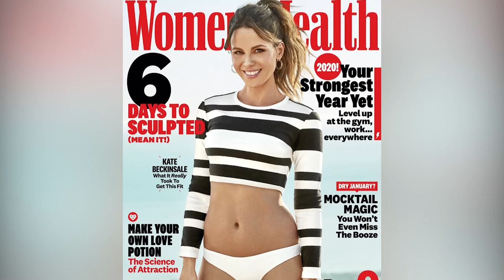Detalles Trágicos Sobre Kate Beckinsale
Desde la pérdida de su padre, pasando por la de su amigo, hasta la de su hijo no nacido, la vida de Kate Beckinsale ha sido un camino largo y accidentado.

Kate Beckinsale nació el 26 de julio de 1973, de padres actores, Richard Beckinsale y Judy Loe. Mientras crecía, el padre de Kate era un popular actor de comedia de la televisión británica que protagonizó muchas de las queridas comedias de los años 70, como "Porridge" y "Rising Damp". Sin embargo, en la cúspide del éxito de Richard, experimentó ataques de mareo y empezó a sentirse mal en general. Tras consultar con un médico, se descubrió que no tenía problemas de salud importantes, aparte de unos niveles de colesterol algo elevados y un estómago sensible, según The Mirror. Sin embargo, Richard murió trágicamente de un inesperado ataque al corazón mientras dormía el 19 de marzo de 1979. Sólo tenía 31 años.

Perder a un padre a cualquier edad es difícil, pero fue particularmente doloroso para Kate, de cinco años. En declaraciones a Belfast Telegraph en el 2016, dijo —

"[La muerte de mi padre] me destrozó el alma al 100% y me impactó totalmente para siempre".

Para sobrellevar la pérdida, se aferró a la televisión y vio sus programas y películas como una forma de mantener vivo su espíritu.

Cuatro décadas después del fallecimiento de su padre, Kate ha seguido recordándolo y honrándolo. Escribió en un post de homenaje en junio del 2021 en Instagram,

"Compañeros del crimen para toda la vida y más allá. Te daré un gran beso cuando te vea. Feliz Día del Padre. Te echo mucho de menos".

Tras la muerte de su padre, Kate Beckinsale comenzó a lidiar con su dolor de diferentes maneras — una de las cuales dio un giro hacia lo peor cuando era adolescente. A los 15 años, Beckinsale empezó a luchar contra la anorexia. Hablando de su propia experiencia, la actriz declaró posteriormente a The Independent —

"Aunque sé que no todo el mundo que padece anorexia tiene un padre o una madre que ha muerto, si de niño te enteras de que personas aparentemente bastante sanas caen muertas a los 31 años, eso te coloca en una situación bastante complicada. Y hay una cierta cantidad de culpa que vuela alrededor".

Durante este tiempo, Beckinsale pesaba sólo unos 18 kilos y finalmente tendría que acudir a terapia para controlar sus problemas de salud mental. En declaraciones a The Telegraph en el 2006, declaró simplemente —

"Fue hace 17 años y no hay mucho que sea aplicable a mí ahora como mujer de 32 años. Digamos que no fue un gran periodo de mi vida".

Afortunadamente, con el sistema de apoyo adecuado, Beckinsale pudo curarse y recuperarse.

Puede que Kate Beckinsale sea conocida exclusivamente como actriz en la actualidad, pero en su momento se matriculó en la prestigiosa Universidad de Oxford para estudiar literatura francesa y rusa. Durante ese tiempo, también hizo incursiones en la interpretación, y finalmente consiguió el primer papel cinematográfico de su carrera en la adaptación de Shakespeare de 1993 "Much Ado About Nothing", de Kenneth Branagh.

Compaginar sus cursos con su incipiente carrera de actriz no fue fácil, y Beckinsale declaró a The Independent que, cuando la presión de ambos mundos empezó a ser nula, sintió que tenía que elegir entre los dos.

La decisión sobre su trayectoria profesional llegó de forma abrupta antes de su último año de estudios en 1992. Tras contraer mononucleosis, Beckinsale regresó temporalmente a su casa mientras su grupo de amigos permanecía en el campus. Ella misma declaró a The Daily Mail —

"Mis amigos eran fiesteros y yo no [...] Mientras estaba en casa, uno de mis queridos amigos acabó saltando por una ventana y muriendo".

El difunto amigo en cuestión, Henry Skelton, de 21 años, había consumido alcohol y LSD antes de su muerte, y la mayoría de sus amigos fueron suspendidos tras el trágico incidente. Beckinsale reflexionó —

"Cuando me planteé volver, no había nadie y había un horrible olor a muerte por todas partes. Esa fue la razón por la que no volví".

La pérdida de su padre | 0:00
Lucha contra los desórdenes alimenticios | 1:52
Abandono de los estudios | 2:59
Rompiendo con el protagonismo | 4:28
Mantener su aborto en secreto | 6:12